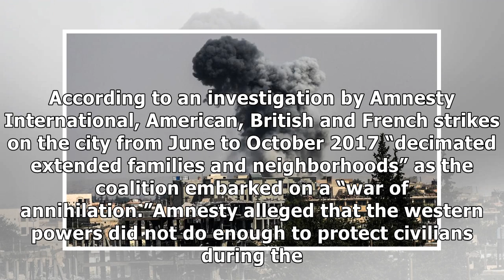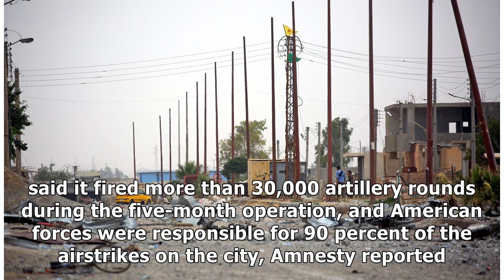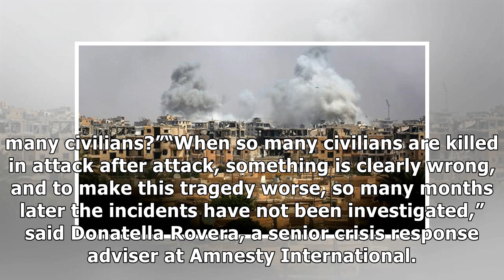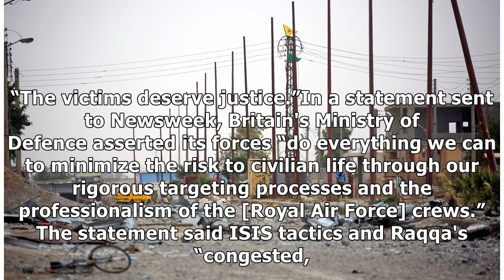News U.S.-led coalition accused of war crimes in Syria, may have killed hundreds of Raqqa civilians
The U.S.-led coalition fighting ISIS may have committed war crimes as its airstrikes rained down on ...